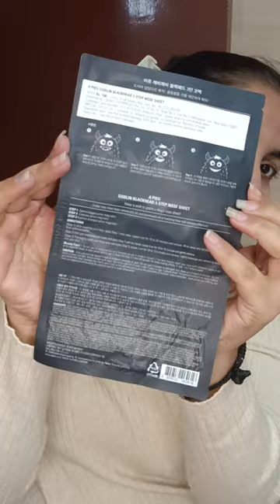i tried black heads removal strips to see the result 👃🏻🤢😖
SOCIAL Media -

tejudazzlegirl
From-Rohtas Bihar (India)